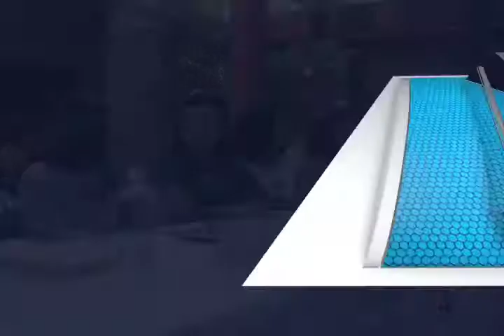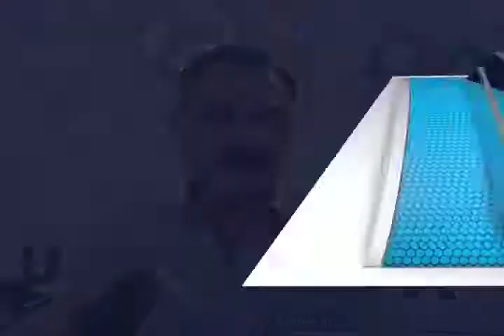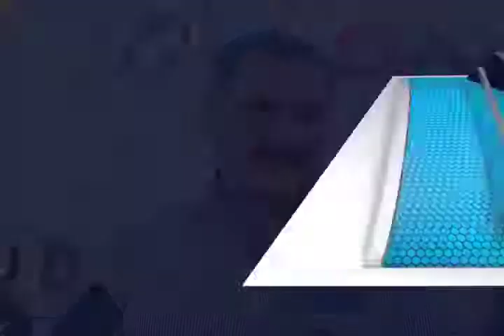El Presidente Municipal de Oaxaca realiza la Segunda Audiencia Pública.